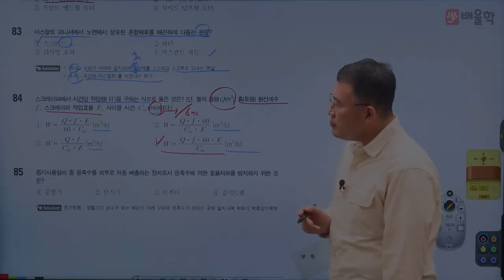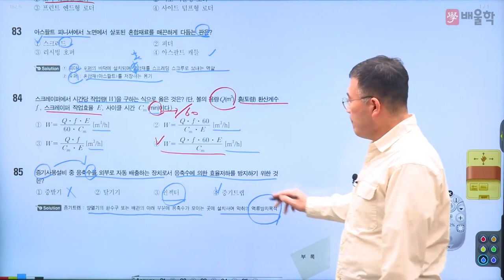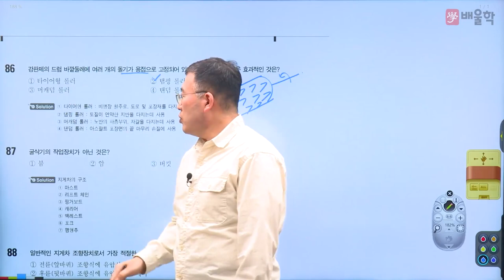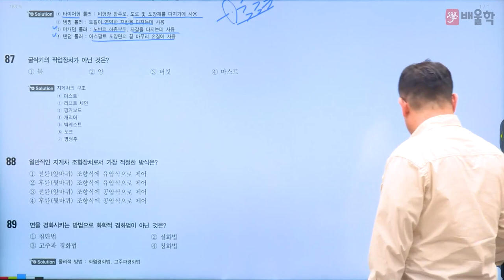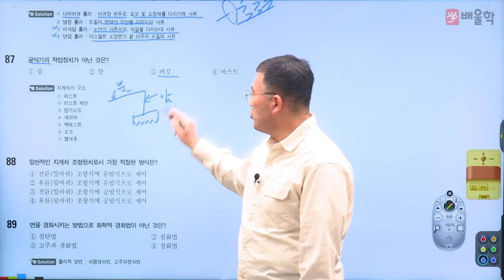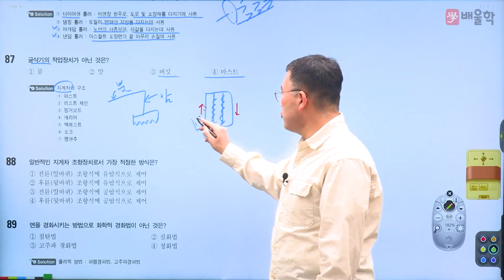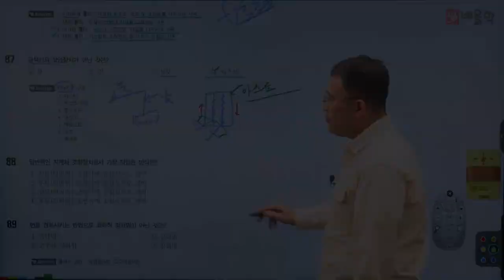[건설기계설비기사 필기] 2021년 1회 5과목 필기 기출 풀이 2 - 김영기 교수님